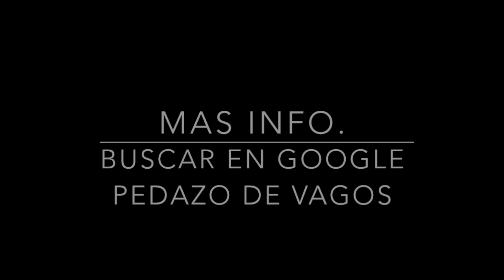Rieju TANGO 125